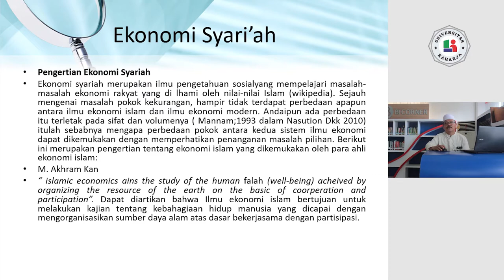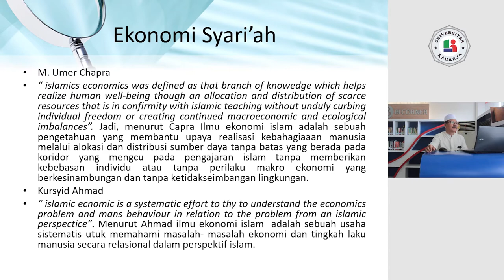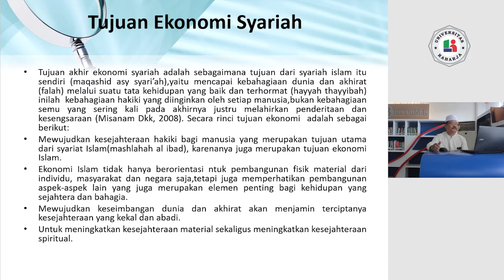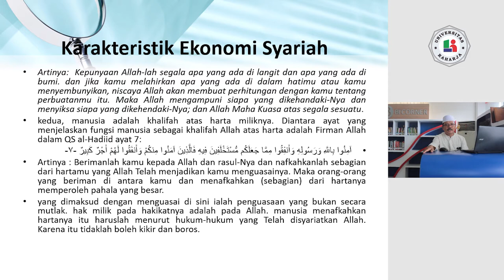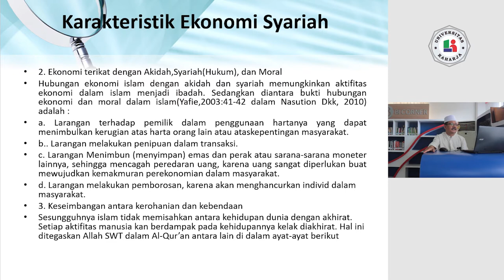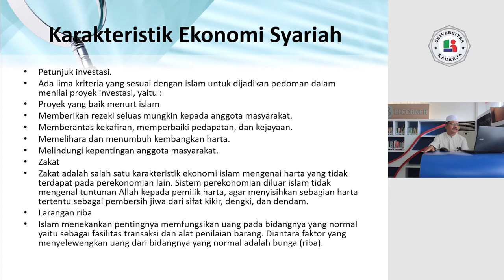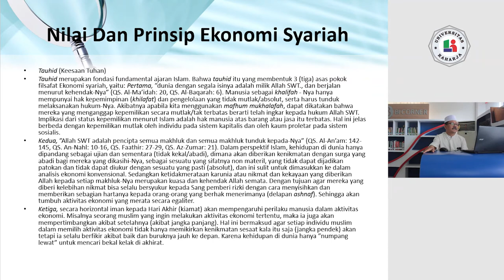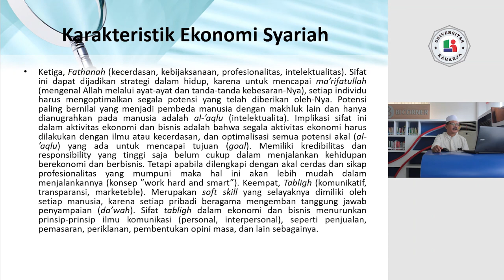PERTEMUAN 10, Matakuliah Pendidikan Agama, Universitas Raharja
PERTEMUAN 10, Dosen H. Suhada, S.AG., M.PD.I. Matakuliah Pendidikan Agama, Universitas Raharja